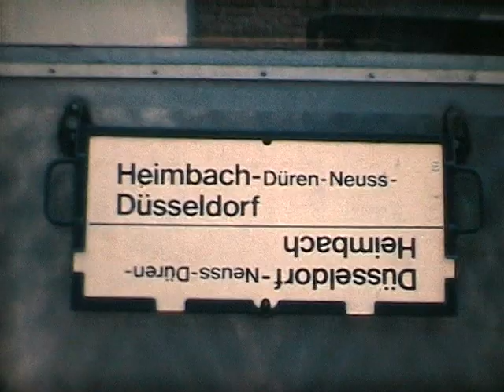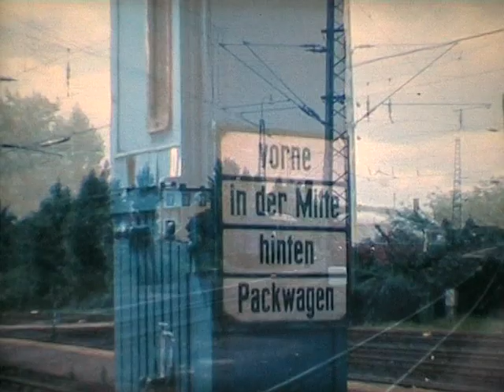Historischer Super-8-Film Eifel 1985: Silberling-Wendezug Heimbach - Düren, im Akkutriebwagen zurück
Diese Kurz-Doku, die mit Musik und Fahrzeug-Geräuschen untermalt ist, zeigt schöne historische Reiseeindrücke vom Südast der Rurtalbahn im Sommer 1985 mit ETA und Diesellok. Wolfgang Güttler aus Schwerte stellte sie aus selbst gedrehtem Material zusammen und gab sie dem EAKJ zur Veröffentlichung, wofür letzterer sich an dieser Stelle bei ersterem ganz herzlich bedankt! - Die Doku beginnt mit einigen Standbildern aus Heimbach, wo eine BR 212 mit dem Wendezug aus Düsseldorf über Neuss - Grevenbroich - Bedburg - Elsdorf - Düren einläuft. Mit bewegten Bildern fahren wir sodann in dieser Garnitur über Nideggen und Obermaubach (Stausee) bis Düren, wo wir mehrere Akkutriebwagen BR 515 (früher ETA 150) in Bewegung sehen. Ab Minute 3:17 fahren wir dann mit einem roten Akkumulatortriebwagen und seinem unverwechselbaren Motor-Sound zurück nach Heimbach!